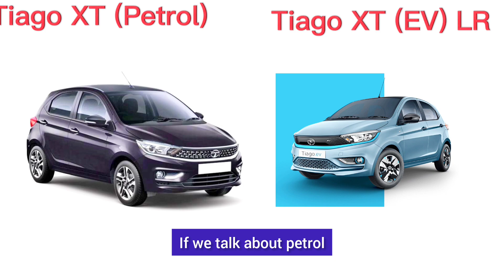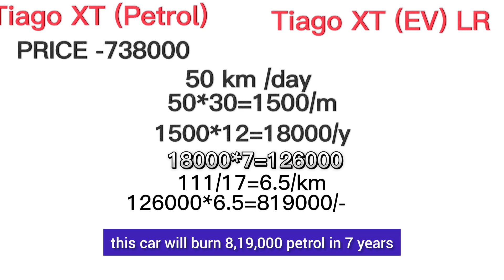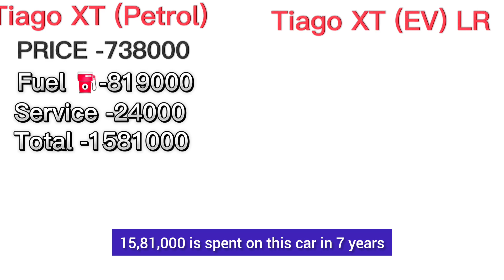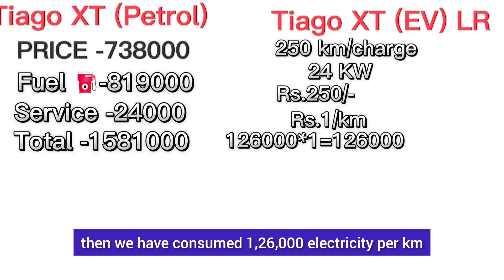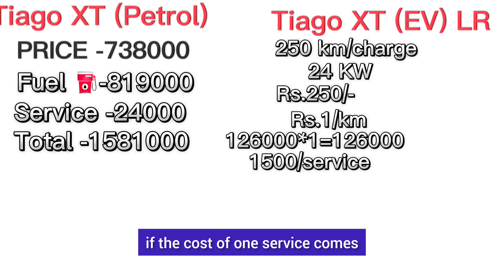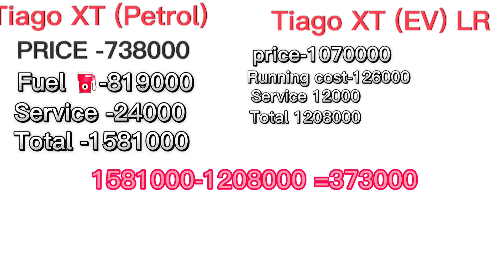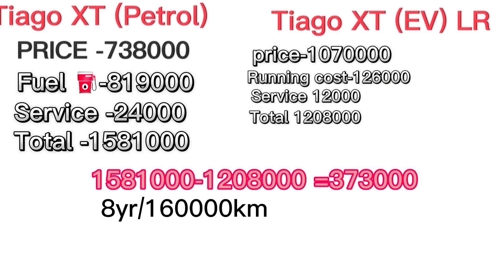petrol vs electric car which is best